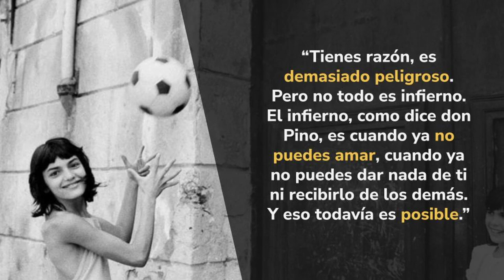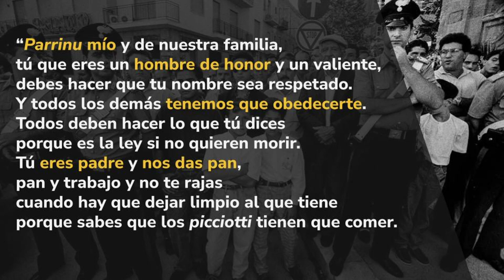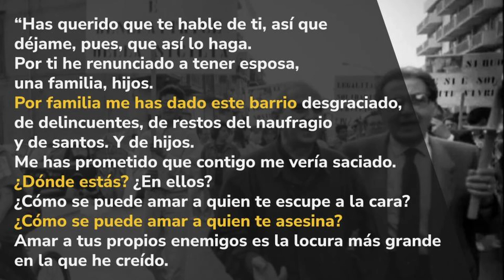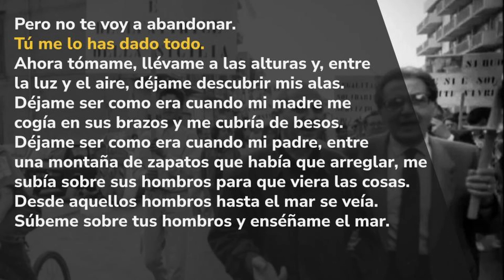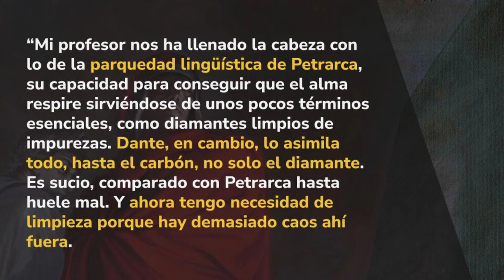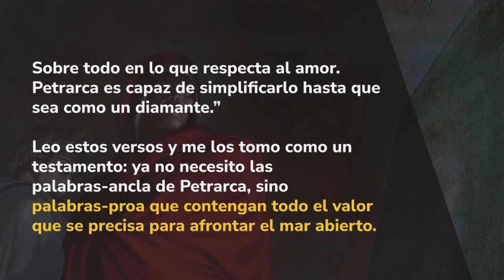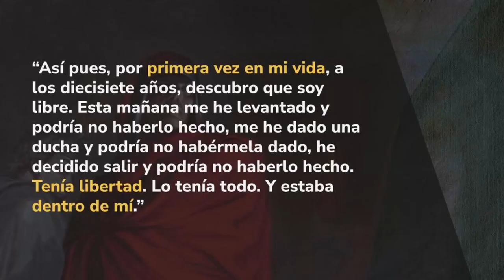"Lo que el infierno no es", novela de Alessandro D'Avenia. La historía de Don Pino Puglisi.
Tabla de contenidos:
1. Introducción: 00:00
2. Quién es Alessandro D'Avenia: 02:45
3. Introducción al libro: 06:15
4. Padre Pino Puglisi (parte primera): 16:09
5. Video de Alessando D'Avenia: 16:48
6. Padre Pino Puglisi (parte segunda): 23:22
7. Qué es la mafia: 24:23
8. El Padre nuestro del mafioso: 34:42
9. Padre Pino Puglisi (parte tercera): 39:11
10. Federico: 45:07
11. Dante y Petrarca, como referencias en el libro: 52:30